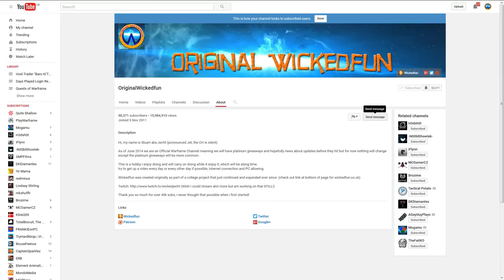Warframe - valkyr set & plat WINNERS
Congratulations to the winners, if you could please message me as shown in the video so i can get the codes to you that would be great, till i can get google+ to realise i wasnt spamming people.

EDIT!
Just like to make a note, STOP messaging me protending to be one of the valkyr prime winners, they have both been claimed by the winners already